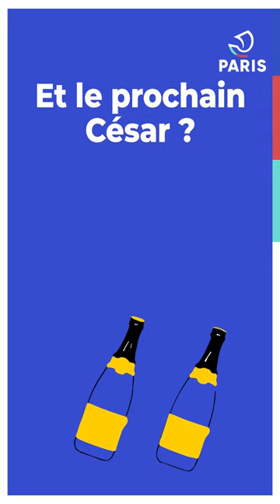Les bonnes adresses de Louis Garrel & Joseph Engel à Paris | Le Paris de... 💬 | Ville de Paris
On a rencontré Louis Garrel et Joseph Engel à l'occasion de Mon Premier Festival. De leur kebab préféré aux meilleures salles de ciné et même l'endroit de leur premier baiser, ils nous ont partagé leur Paris.

— Le Paris de : Louis Garrel et Joseph Engel